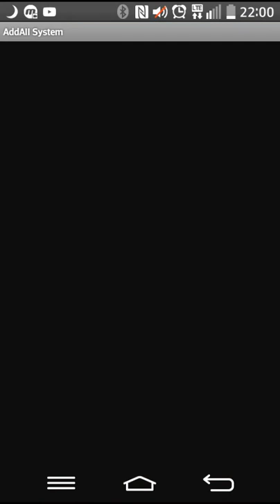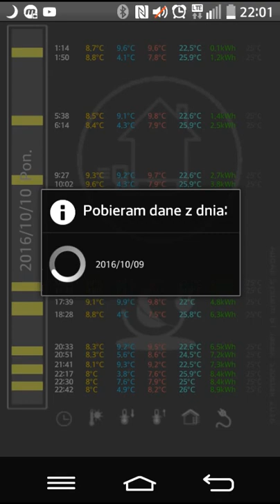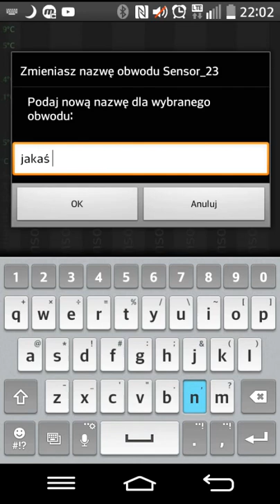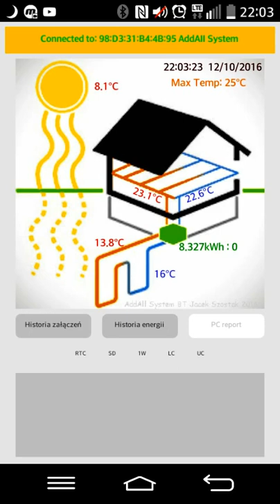Heat pump system monitoring and parameter adjustment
The video presents the smart phone application developed by me, which is the user interface of the system for wireless monitoring and analyzing of the heating system with the heat pump which I developed some time ago. The system allows the long period data monitoring and storing, including the temperatures in each heat loop (ground/floor/air/water). Finally, by long period data monitoring it allows for:
- heat pump parameters adjustment,
- adjustment of the flows in each heat loops,
- detects the scale build up which in results decrease the efficiency of the heat loop,
- detects the malfunctions of the underfloor heating system,
- verifies the correct set up of the entire system on the early stage of the investments,
- detects the malfunctions of any components like valves, mixers, etc. which are the part of the installed and monitored heating system,

The system can be applied to any heat source.